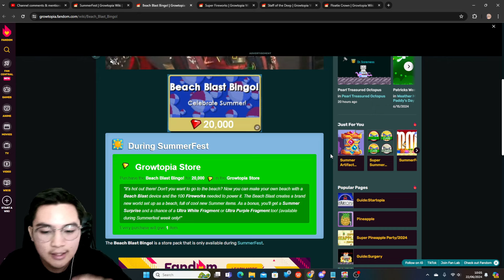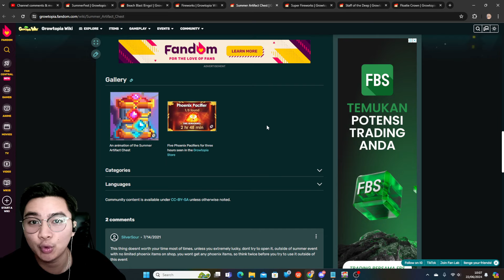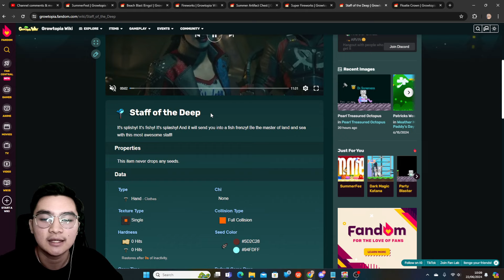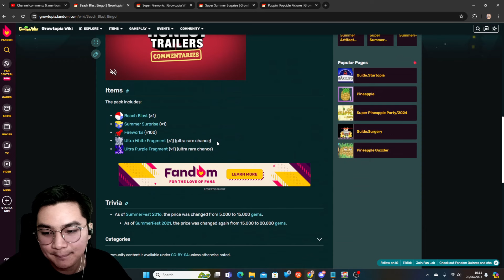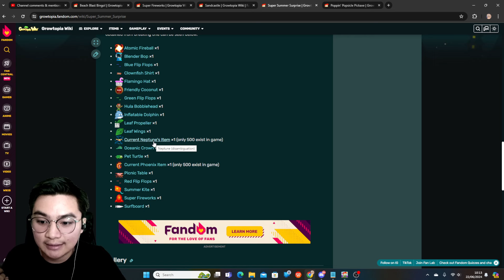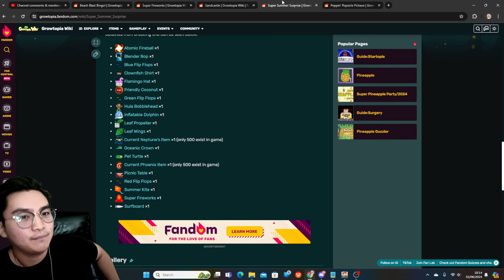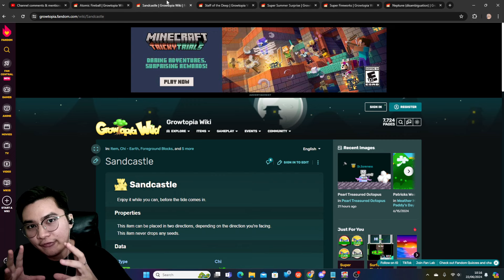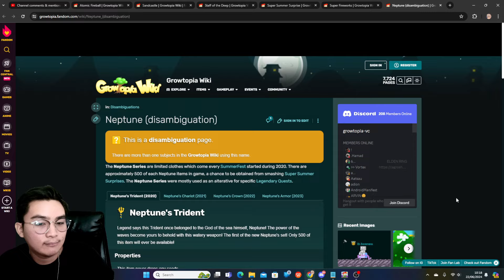SUMMER FESTIVAL 2024 PASTI CUAN!! Cara Preparation Summer Fest 2024 | Growtopia Profit 2024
Mau Promote? Tinggal Masuk server di bawah, lalu DM aja :D

Growtopia Profit
Growtopia
geminate gt
geminate
growtopia series
growtopia mass
growtopia 2020
Growtopia mass
growtopia project
growtopia profits
GT Profit
Growtopia profit tips
gt profit
profit growtopia
growtopia gaut
growtopia dirt to gaut
growtopia dirt to gaia
growtopia gaut mass
growtopia gaut series
growtopia dirt to gaut last episode
growtopia magplant series
growtopia series
growtopia gaut
growtopia gaut mass
growtopia gaut series
growtopia magplant series
growtopia series
road to magplant 7 growtopia
growtopia road to magplant
growtopia geminate road to magplant
geminate road to magplant 7
geminat magplant
geminate magplant series
geminate magplant last episode
growtopia road to magplant last episode
growtopia magplant last
growtopia rto rayman
growtopia road to rayman 2021
growtopia road to rayman 5
growtopia road to rayman bfg
growtopia htb bfg
growtopia htb profit
growtopia bfg profit
growtopia road to rayman 6
growtopia road to rayman 7
growtopia writing desk profit
growtopia writing desk mass
growtopia ice bfg
growtopia ice profit
growtopia ice farm
growtopia chicken mass
growtopia mass
growtopia rayman series
growtopia last rayman episode
growtopia series
growtopia dirt to gaut series
growtopia road to gaut series
growtopia dirt to gaut Indonesia
growtopia series Indonesia
growtopia road to growscan
growtopia dirt to growscan
growtopia road to magplant last
growtopia road to gembel
growtopia road to noob
growtopia ssu gacha
growtopia gacha ssu
growtopia snack fu
growtopia snack fu gacha
growtopia black bowtie
growtopia ice gacha
growtopia wonder week
growtopia wonder week profit
growtopia trading world
growtopia alien profit
growtopia cara profit alien
growtopia winter fest 2022
growtopia winter prep
growtopia cara profit winter 2022
growtopia cara profit winter
growtopia cara profit anniversary
growtopia annivesary week
growtopia anniversary profit
growtopia anniversary 2023
growtopia valentine profit
growtopia valentine 2023
growtopia valentine prep
growtopia valentine gacha 2023
growtopia valentine gacha
growtopia gbc profit
growtopia st patrick profit
growtopia st patrick prep
growtopia cara profit st patrick
growtopia st patrick preparation 202
growtopia cinco de mayo 2023
growtopia cinco de mayo preparation 2023
growtopia cinco 2023 profit
growtopia cinco de mayo profit
growtopia summer preparation
growtopia summer fest
growtopia summer 2023
growtopia summer festival 2023
growtopia summer festival preparation
growtopia harvest festival prepraration
growtopia cara profit harvest festival
growtopia harvest festival profit
growtopia harvest festival preparation 2023
growtopia summer fest 2024
growtopia summer fest profit 2024
growtopia summer fest preparation 2024
growtopia summer festival 2024
growtopia summer festival gacha 2024
growtopia cara preparation summer festival 2024